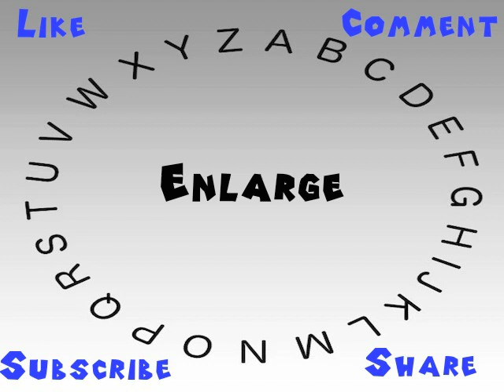How to Say or Pronounce Enlarge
This video shows you how to say or pronounce Enlarge.

How would you say Enlarge?